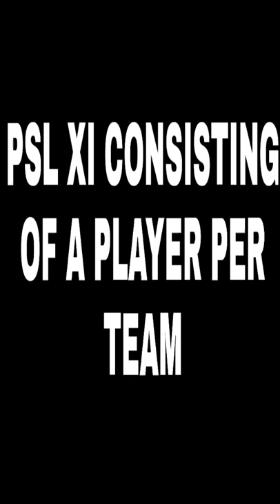PSL XI CONSISTING OF A PLAYER PER TEAM